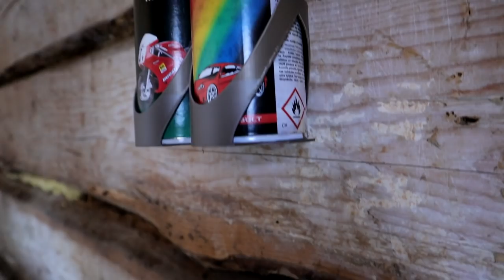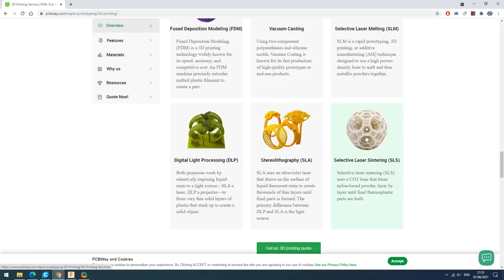Useful 3D Prints March 2022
More 3D printing ideas. This time 8 cool prints, which could be useful. More 3D printing videos coming soon.

✎3D PRINTER: Creality Ender V2

Content:

0:00 - Intro
0:11 - Voronoi watch holder
0:43 - Spray can holder
1:22 - PCBWay
1:56 - Customizable drawer box
2:40 - Slim credit card wallet
4:00 - Border Collie watch
5:21 - Plant watering schedule
6:14 - UNO cards box
7:45 - Crown and skull valve caps